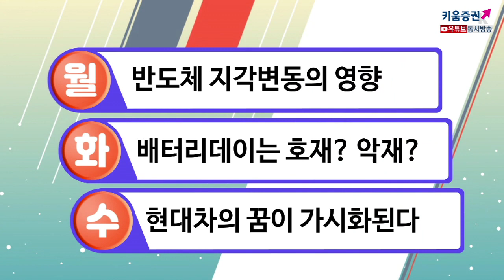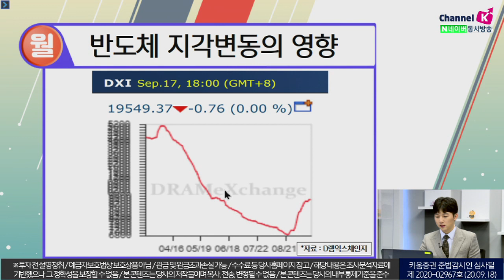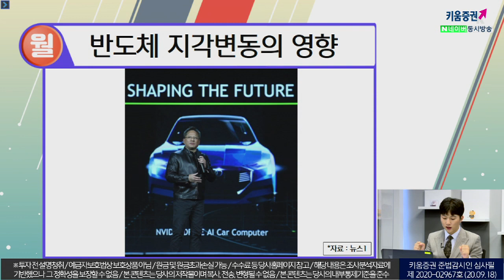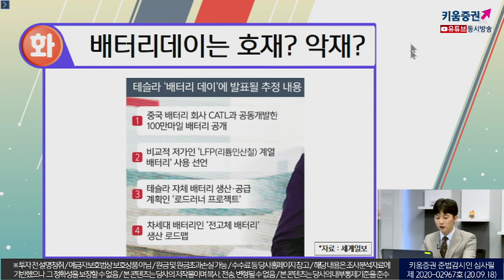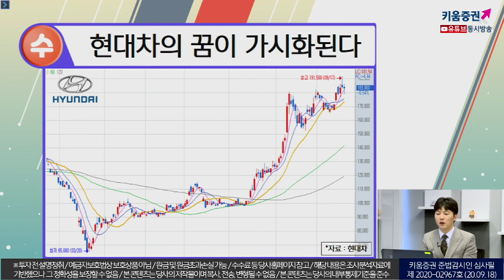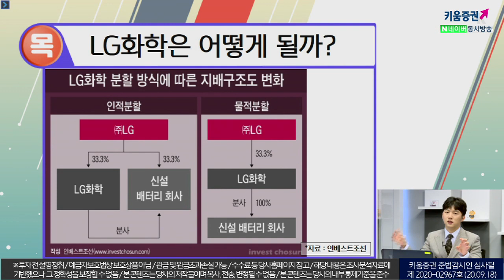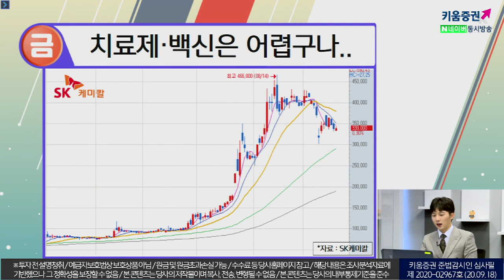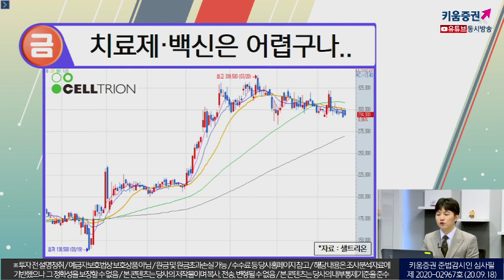치료제, 백신은 어렵구나...코로나 이후의 시대는 올까? (박명석의 이슈브리핑.주식투자/20.09.18)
(월) 반도체 지각변동의 영향
(화) 배터리데이는 호재? 악재?
(수) 현대차의 꿈이 가시화 된다
(목) LG화학은 어떻게 될까?
(금) 치료제, 백신은 어렵구나...
​​박명석 키움증권 채널K 앵커
「구독」과 「좋아요」 눌러주세요~